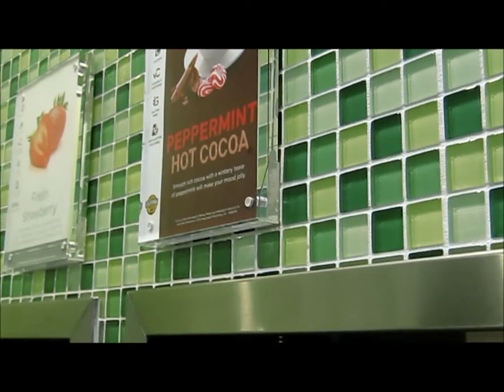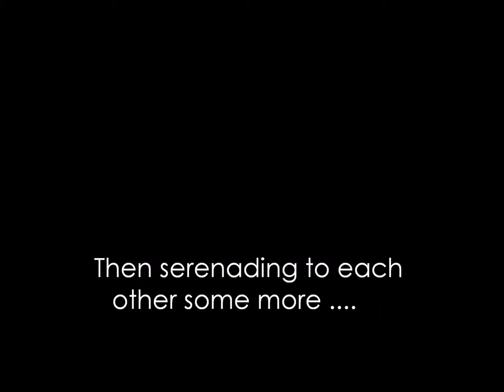Vlog 2: Trip to Yogurtland and Serenading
We like yogurt and karaoke :-)